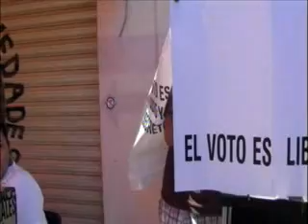A pesar de que se hace todo para informar a los ciudadanos sobre la jornada electoral, todavìa hay gente,que no saben ni siquiera quienes son los candidatos